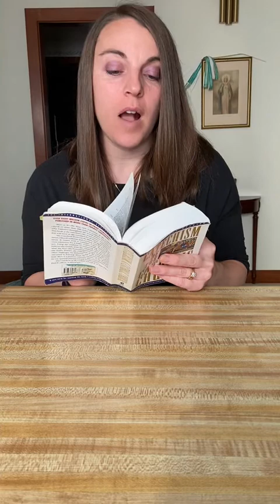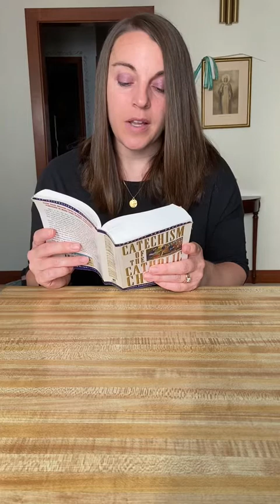BFS2 Day 49 readings with Katie CCC 2717-2724